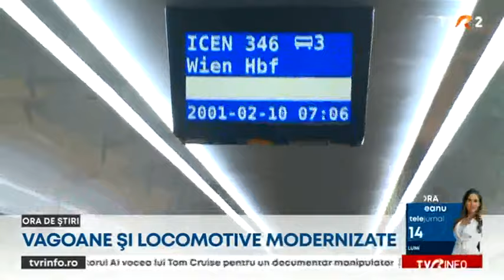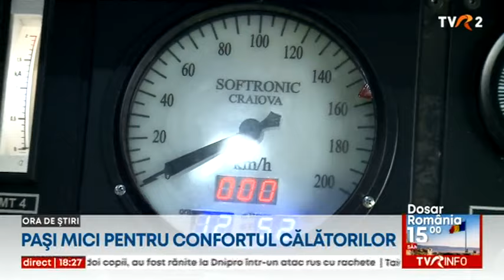Vagoane și locomotive modernizate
România avansează lent spre Occident pe calea ferată. Şi are de azi 5 vagoane și 2 locomotive modernizate la standarde europene de CFR Călători, din fonduri proprii. Iar în curând acestea vor intra în circulaţie. Din păcate însă, locomotivele, care pot atinge până la 200 de kilometri pe oră, nu vor putea fi folosite la potenţialul real. Pentru că vor circula pe șine, unde viteza medie este de 5 ori mai mică.